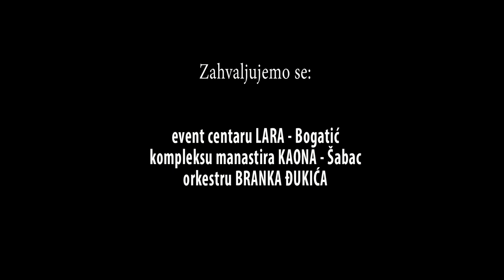Dragan Markovic Buretov- Smekersko kolo 2021 Spot HD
Arazman: Aleksandar Lukic
Harmonika: Vlada Topalovic
Gitara: Taco Gligoric
Klavijatura: Branko Djukic i Đorđe Gavrilovic
Bubanj: Nesa Jovanovic
video edit i snimanje: foto-video studio Škobalj M.P.Mićko

Zahvaljujemo se Manastiru Kaona i event centru Lara iz Bogatića